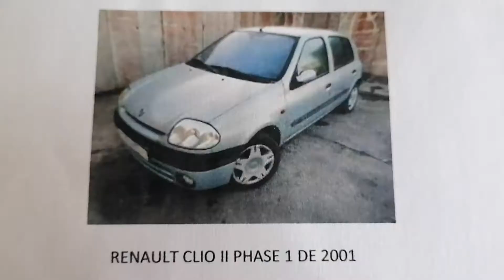6 enjoliveurs trouvé cet semaines !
Cet semaines j'ai trouvé 6 enjoliveurs :

- Enjoliveur Opel Corsa-D 2009 modèle GMT en 15 pouces.
- Enjoliveur Citroën Picasso 2002 modèle BREVET en 15 pouces.
- Enjoliveur Renault Clio ll phase l 2001 modèle URSA en 14 pouces.
- Cache-moyeu Peugeot Expert 2015 en 15 pouces,
- Cache-moyeu Peugeot Expert 2017 en 15 pouces.
- Enjoliveur Aftermarket Feu Vert modèle MAXIMUS en 14 pouces.